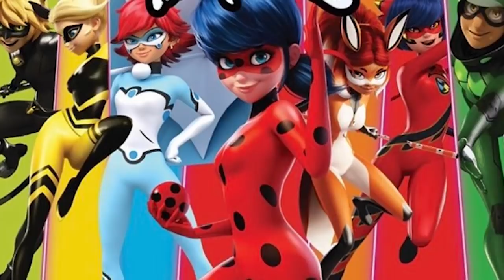MIRACULOUS LADYBUG EN 3 MIN O MENOS